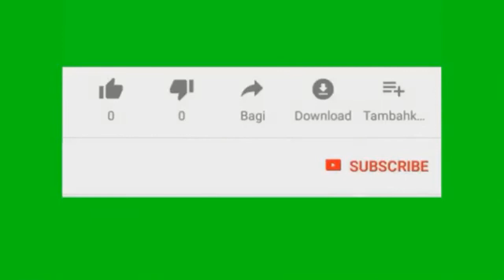បុប្ផាកោះថ្មី_ ម្លប់សេដាកោះថ្មី_ Sing by Try samey | Khmer Music | Cover by Dana Danou